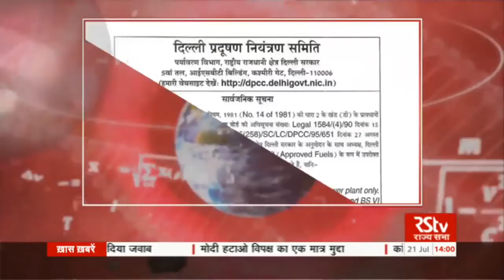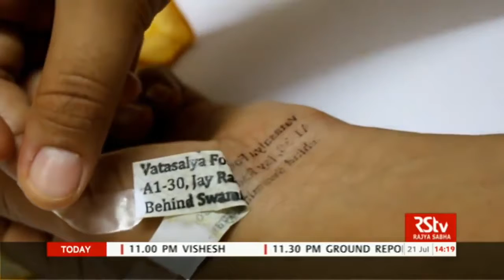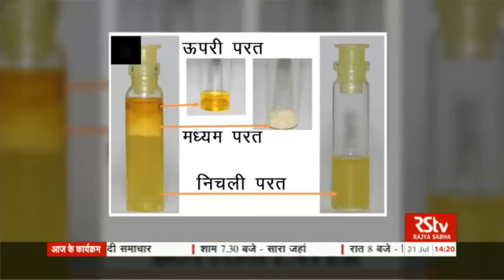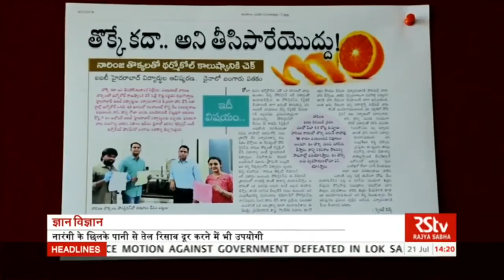ज्ञान विज्ञान 21जुलाई_डॉ चंद्रशेखर शर्मा, आईआईटी हैदराबाद_ संतरे के छिलके के अभिनव प्रयोगों का वर्णन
CARBON stands for Creative & Advanced Research Based On Nanomaterials. With its core theme on Carbon in the form of a variety of nanomaterials, further as the name suggests, CARBON Laboratory at IIT Hyderabad focuses on creativity, innovation and advanced research that can be directly applied to solve the problems around us.
We use a wide variety of polymers and block co-polymers either directly or as a precursors to carbon upon controlled pyrolysis. These polymers and carbon structures may be in the form of thin films, nanoparticles, nanofibers or in hierarchical/multi-scale form. Some of the applications of these polymer and/or carbon nanomaterials are being explored in the field of energy (as electrode materials for batteries and supercapacitors), environment (adsorbents for water and air purification, waste management), healthcare (feminine hygiene, drug delivery, tissue scaffolds) and sensors.
We thank our collaborators who bring different perspectives to the research problems with their expertise in different domains. We acknowledge our funding agencies to show the confidence in our research problem statements.